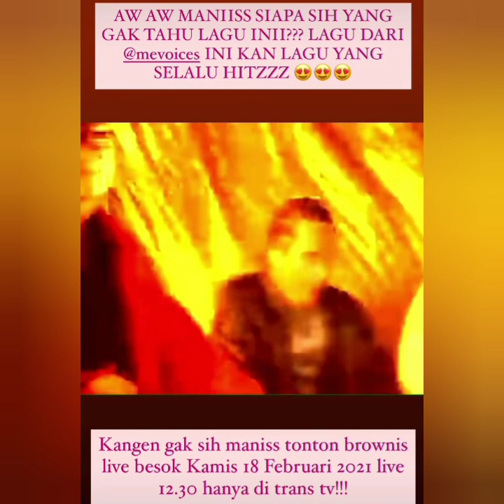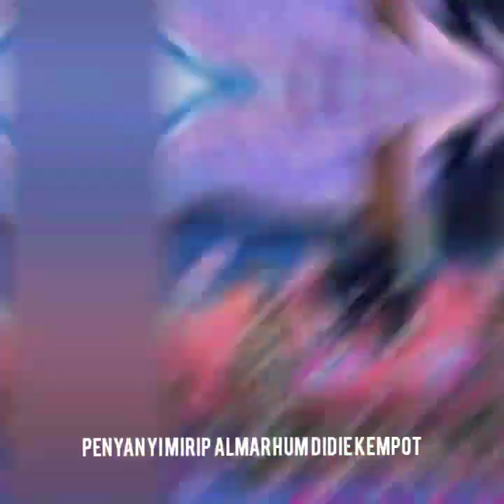Info terbaru ayu ting-ting hati ini ada yang special yuk tonton vidio nya